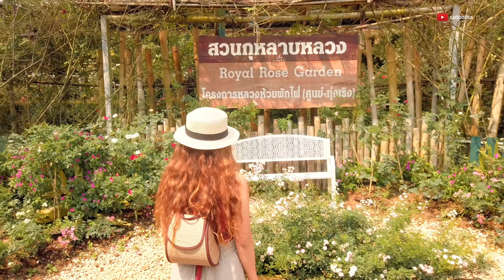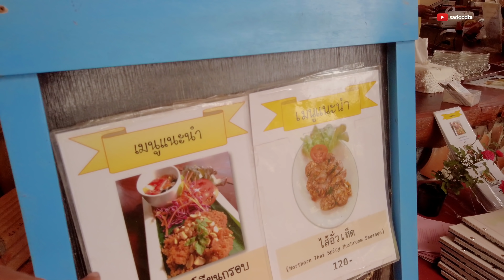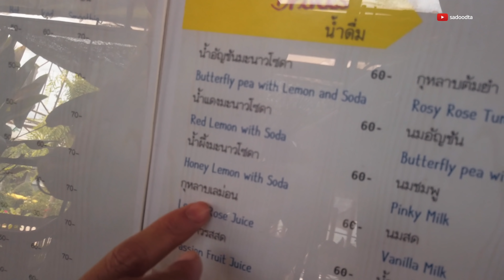สวนกุหลาบหลวง ห้วยผักไผ่ กินดอกกุหลาบ ซื้อของฝากโครงการหลวง | Apr 2019 | เที่ยวเชียงใหม่ | sadoodta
พาไปเที่ยวสวนกุหลาบหลวงห้วยผักไผ่ ศูนย์พัฒนาโครงการหลวงทุ่งเริง เป็นโครงการหลวงที่ตั้งอยู่ในจังหวัดเชียงใหม่ ห่างจากตัวเมืองเชียงใหม่ประมาณ​ 32 กิโลเมตร ขับรถ 40นาทีก็ถึงละครับ ในโครงการนอกจากสวนกุหลาบหลากหลายสายพันธุ์แล้วยังมี อาหารที่ทำจากกุหลาบหลากหลายเมนู และของฝากจากโครงการหลวง

ที่ตั้ง : ตำบลบ้านปง อำเภอหางดง จังหวัดเชียงใหม่